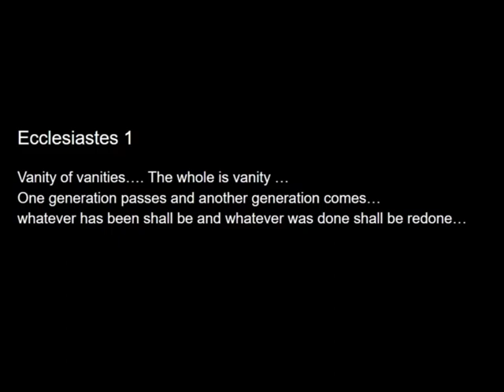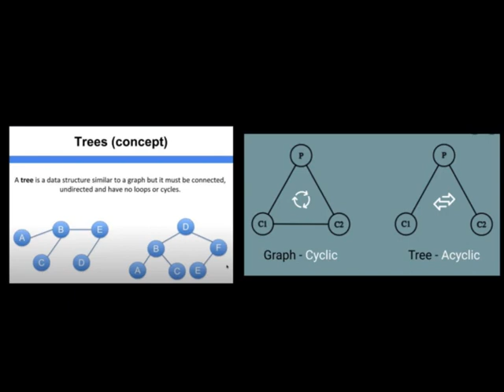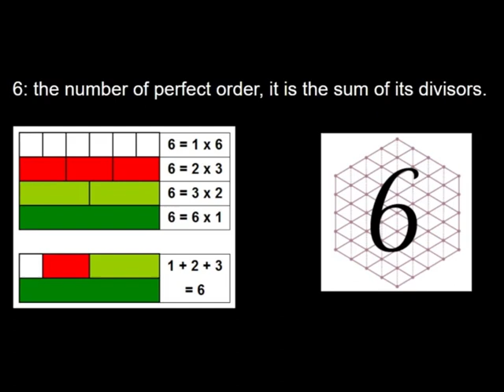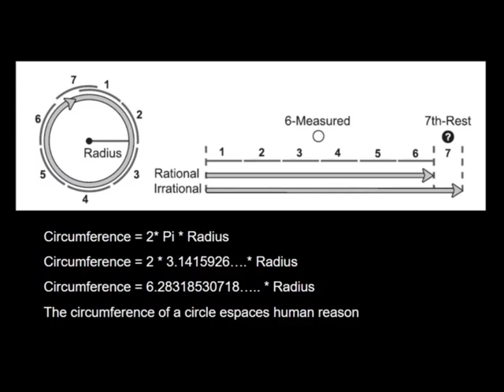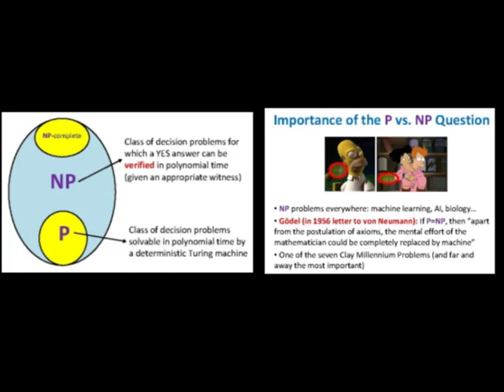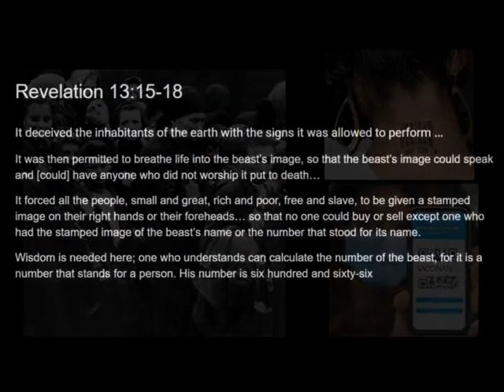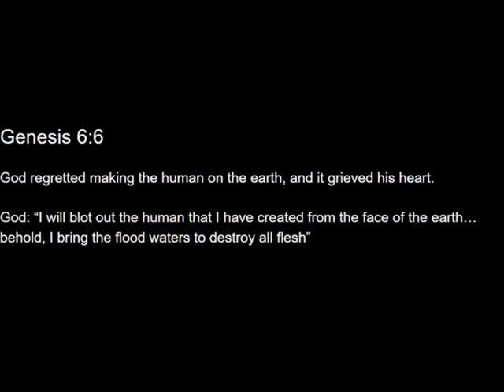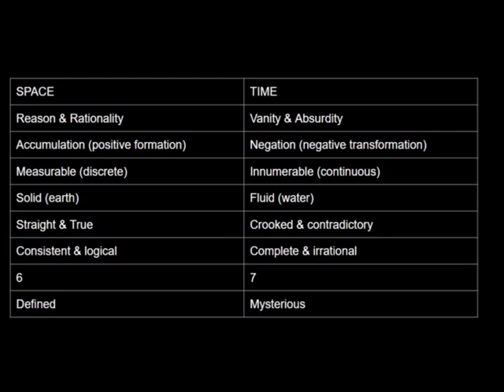666 - Computation & Consciousness (Ch 43-45)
This Video is a summary of Part 4, Chapters 43-45 of Matthieu Pageau's Masterpiece "The Language of Creation, Cosmic Symbolism in Genesis".

This section focuses on the role of space and time in rationality vs irrationality; positive and negative; linear or circular. Also went over 6 vs 7.

I attempted to connect these concepts to the latest theoretical computer science (p vs np, Gödel's incompleteness theorems, turing halting problem etc) and also commented a bit on how the turing test can be related to 666. I wanted to show also why a symbolic story of creation is more complete then a scientific one; since one is based on reason and the other on revelation.

You can buy Matthieu's book here.